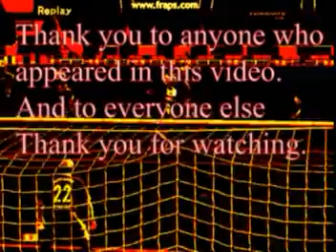Pes360.com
Goals scored online on pro evo 6